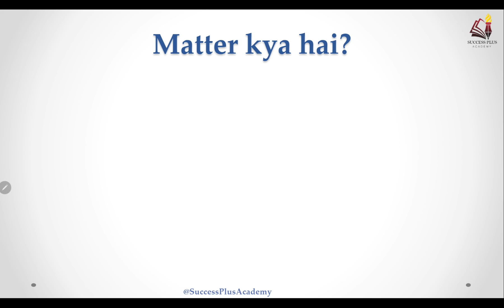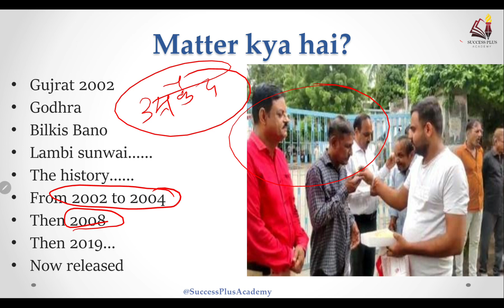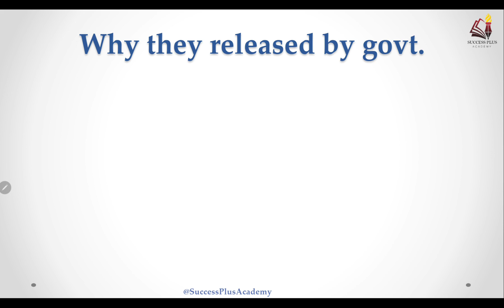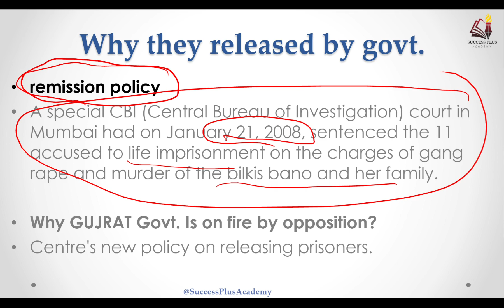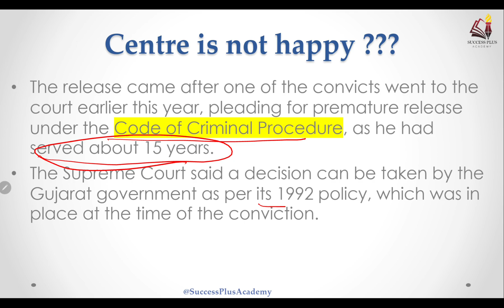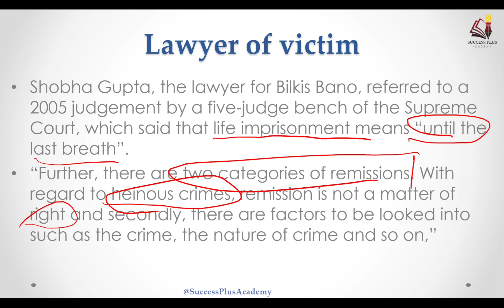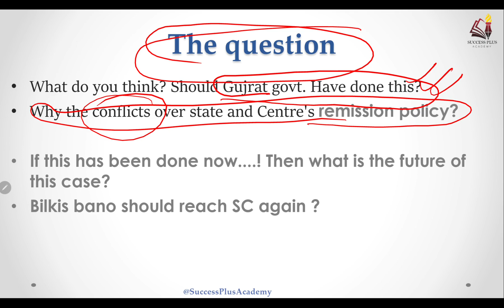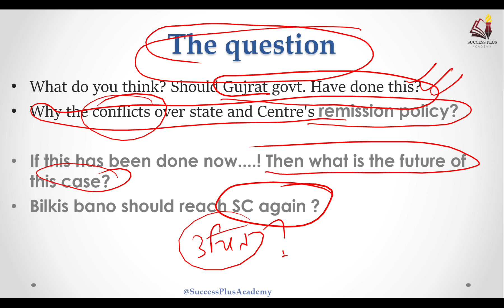Why 11 Convicted Rapists, Murderers in Bilkis Bano Case Walked Free | The Bilkis Bano Case Study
All the 11 life term convicts in the Bilkis Bano case were released as per the remission policy prevalent in Gujarat at the time of their conviction in 2008, a top government official said on Tuesday and rejected claims of contravention of the Centre's guidelines in the matter.
Know all about Bilkis Bano case
Bilkis bano case study
How and Why 11 Convicted rapists walked free ?